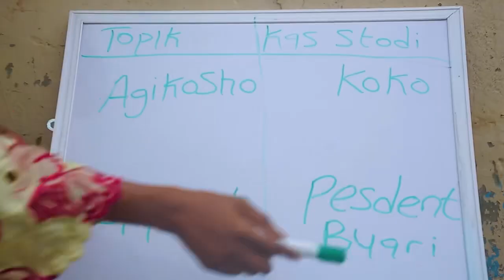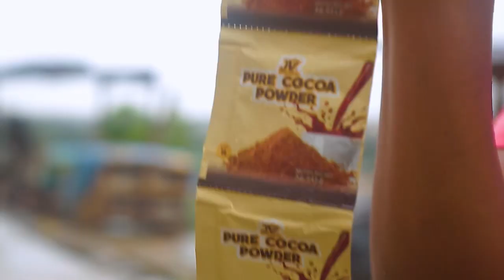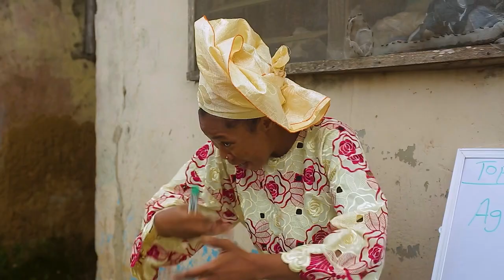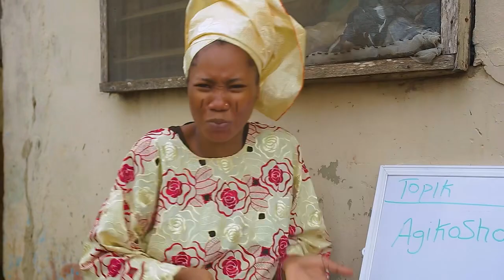Adult Education || Baba Alariya || LizzyJay || Iya Mufu || JohnVents